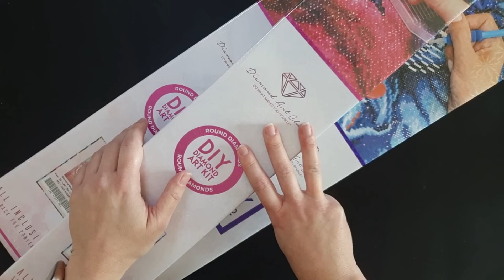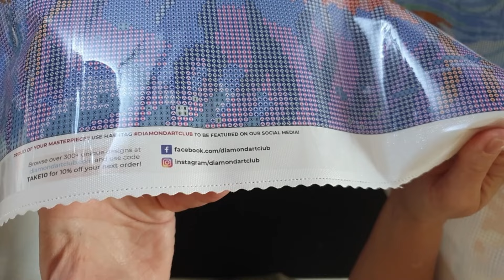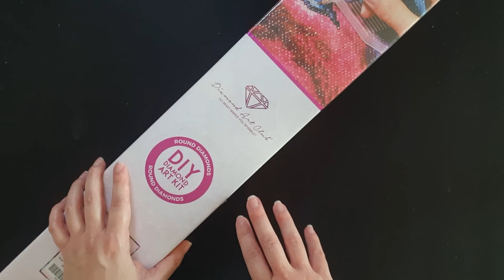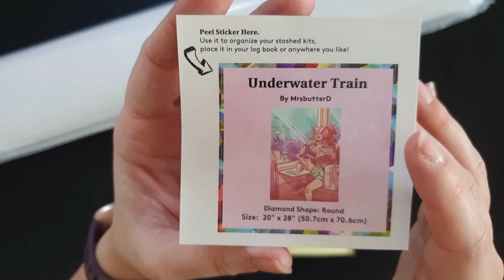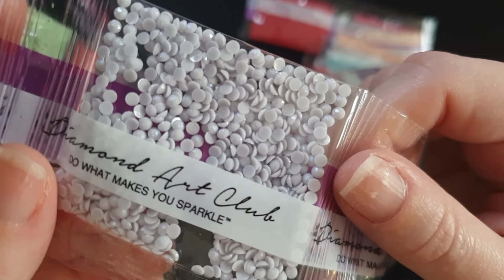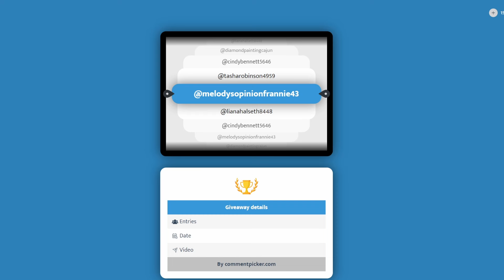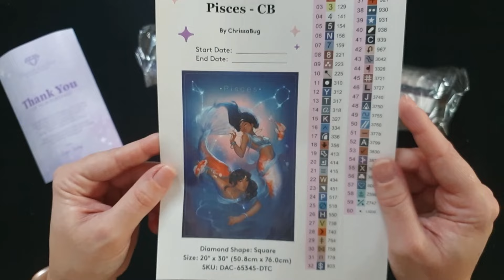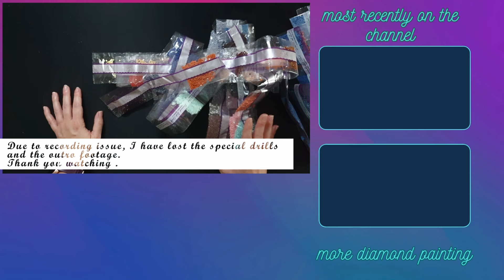💎 UNBOXING : Diamond Art Club FEBRUARY DELIVERIES 💎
Hello friends !! My stash is growing larger by the day... How could I resist such beautiful artworks ?? Feast your eyes on these beauties...

00:00 - Intro
01:09 - Kit 1 : Toolkit & Sticker
04:48 - Kit 1 : Canva Reveal
09:00 - Kit 1 : Sticker Sheet & Drills
16:25 - Kit 1 : Special Drills
18:59 - Kit 2 : Toolkit & Sticker
22:38 - Kit 2 : Canva Reveal
25:18 - Kit 2 : Sticker Sheet & Drills
32:45 - Kit 2 : Special Drills
35:39 - Giveaway Result
37:21 - Kit 3 : Toolkit & Sticker
41:02 - Kit 3 : Canva Reveal
43:33 - Kit 3 : Sticker Sheet & Drills